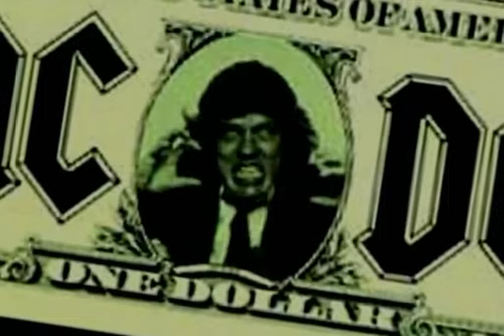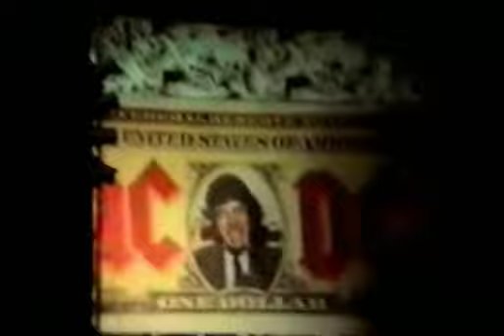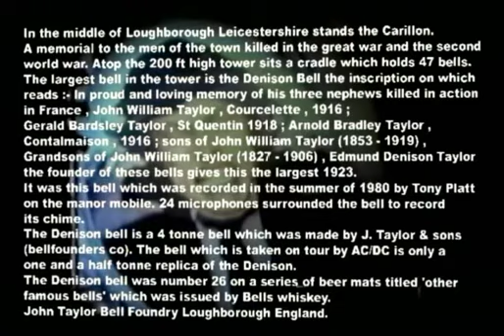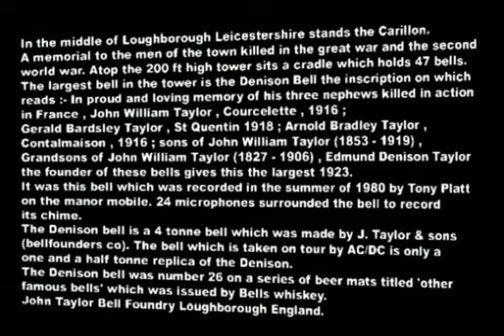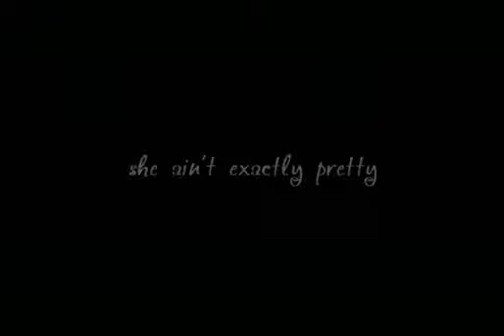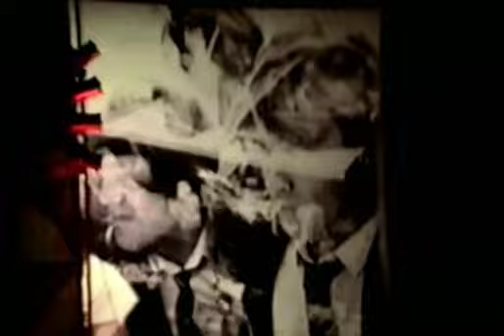AC/DC - 1991 08 10 - Copenhagen, Gentofte Stadion, Danemark - Amateur Multicam Mix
AC/DC
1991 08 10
Copenhagen, Gentofte Stadion, Danemark
Amateur Multicam Mix
Credits to Lox1966 & D-Comix
Full Concert

SETLIST :
Thunderstruck
Shoot to thrill
Back in black
Hell ain't a bad place to be
Heatseeker
Fire your guns
Jailbreak
The jack
Dirty deeds done dirt cheap
Moneytalks
Hells bells
High voltage
Whole lotta rosie
You shook me all night long
TNT
Let there be rock
Highway to hell
For those about to rock